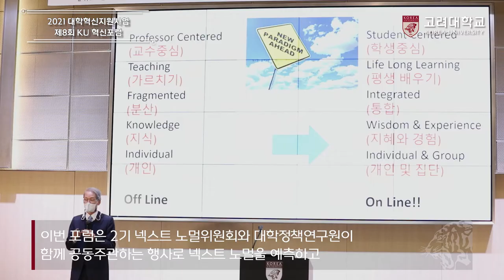[고려대학교 Korea University] 2021 대학혁신지원사업 제8회 KU 혁신포럼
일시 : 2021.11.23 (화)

장소 : 고려대학교 SK미래관 최종현홀

내용 : 2021 대학혁신지원사업 제8회 KU 혁신포럼